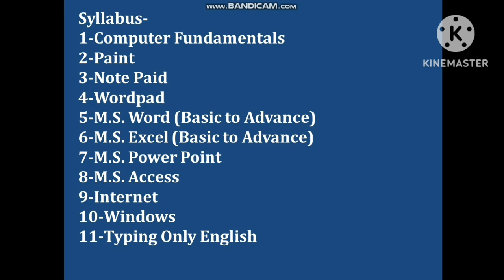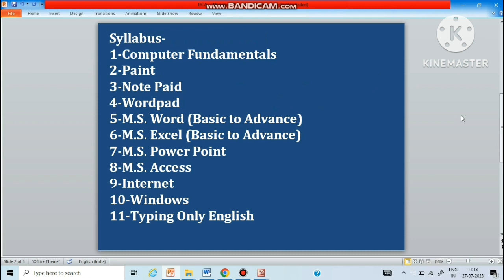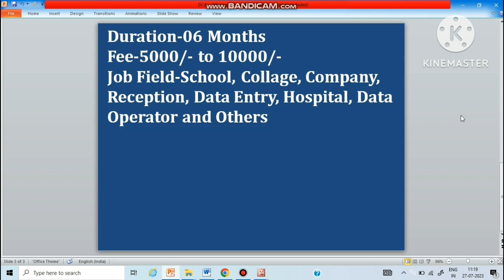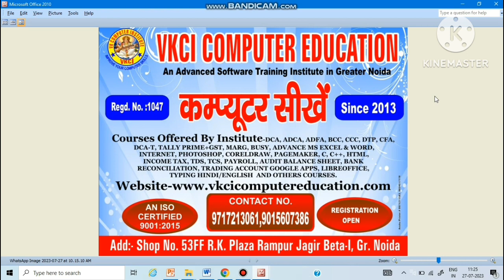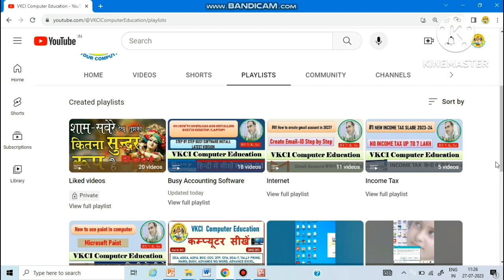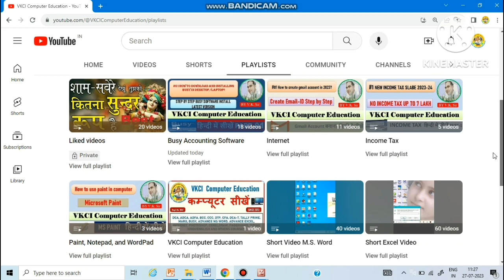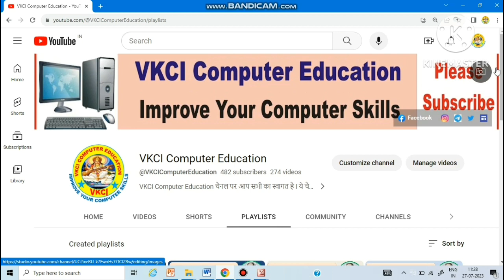what is DCA course I syllabus of DCA course I full form of DCA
In this video,  I will teach you about to DCA course.

Imp. Topic Covered
vkci computer education
tally prime
what is dca course
syllabus of dca course
full form of dca
dca
dca course
duration of dca courses
 fee of dca course
 dca course kya hota hai
 diploma in computer application
dca job fieled
dca course best course
 dca syllabus
dca 06 months
advacce excel
ms word
ms access
ms power point
computer fundamental
paint
note paid
word paid
internet
typing Hindi or English
DCA courses kya hai
DCA course job opportunities
DCA course details in hindi job
DCA computer course job
DCA computer course in hindi
DCA computer course
Computer dca course
DCA full course
Computer course dca
dca course greater noida rampur jagir beta-1
DCA Course VKCI Computer Education